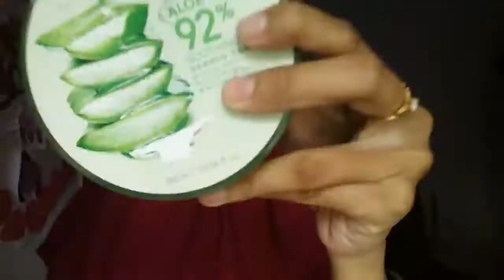MAKE UP NATURAL SEHARI - HARI | GAMPANG MENGGUNAKAN PRODUK MURAH